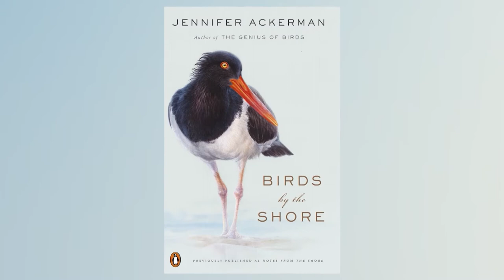The Genius of Birds